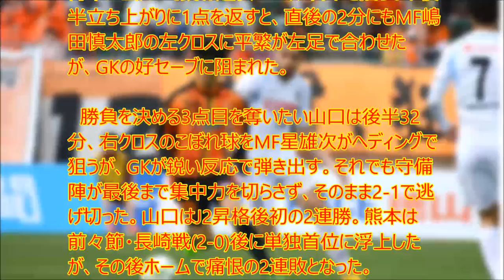【衝撃】熊本、首位浮上から一転2連敗…山口はJ2初の2連勝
UC9IPOBPSpa-WkpYUJdgvoag

　3位ロアッソ熊本はホームでレノファ山口FCに1-2で敗れ、今季初黒星を喫した前節・清水戦(0-2)に続く2連敗となった。山口は前節・讃岐戦(1-0)に続いて2連勝。昨季のJ3王者がJ2で初の連勝を飾った。